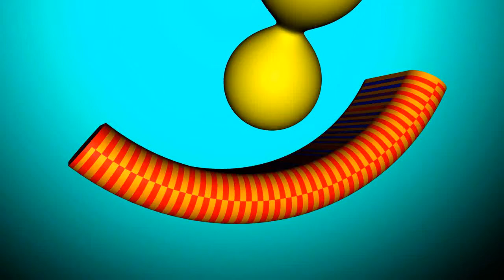Black Ops-Ascension Gameplay- Rnd 10-12 ( High Rnds With Phyton)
this is from rnd 10 to 12 pls like and sub!!

IGNORE: Machinima machinimarespawn machinimasports seananners hutxh mr sark tejbz whiteboy7thst woodysgamertag tmartn wingsofredemption izedneck thesyndicateproject vikkstar123 wickedshrapnel tgfs road to mw3 livestream mw3 early unboxing real legit modern warfare 3 cod4 mw2 cod5 cod6 cod7 cod8 black ops challenge lobbies hacks w@w waw world at war